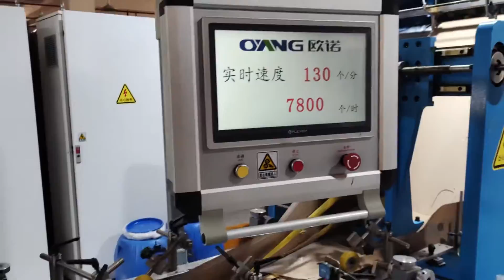130pcs/min !! A400 Paper Bag Machine with online Twisted Handle stable run in customer’s factory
130pcs/min !! A400 Paper Bag Machine with online Twisted Handle stable run in customer’s factory

More details pls contact Daisy freely!